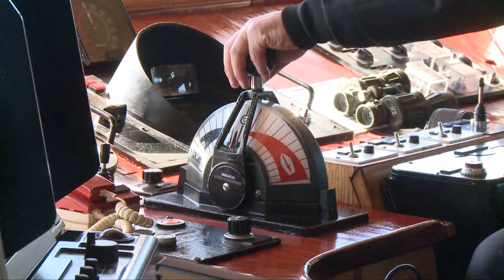Patagonia’s Chonos Route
Skorpios Cruises operates small vessel sailing in southern Chile. Explore Patagonia’s icy fiords see glaciers and remote villages.